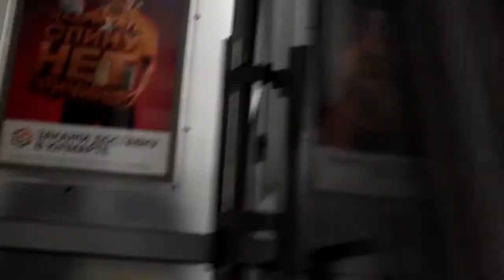Дело закрытие магазина Юлмарт закономерно народ нищ и магазы пустые